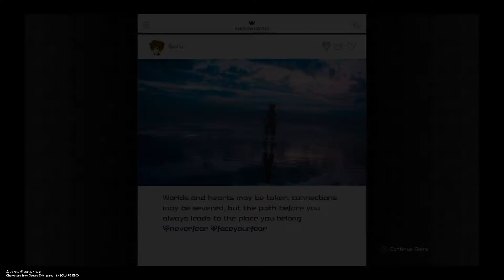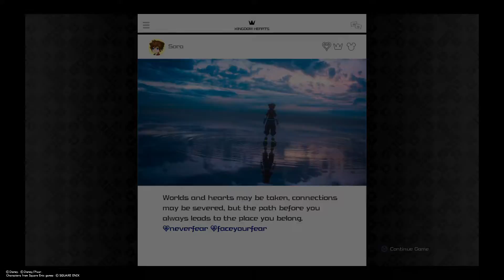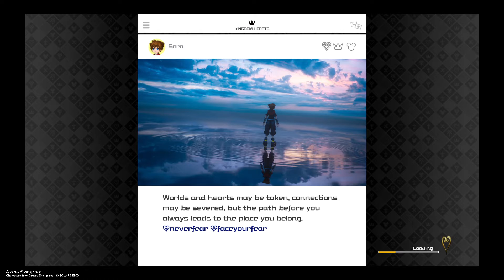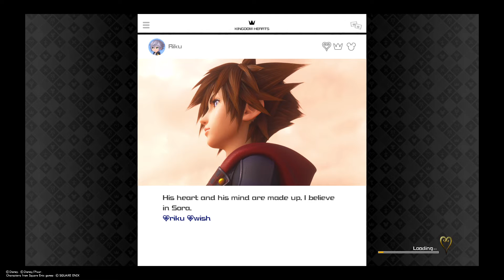KINGDOM HEARTS 3 ReMind Limit Cut Data Battles Fail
I am not good with extremely hard bosses and so sad i can't play what happens next. From what I was able to experience was an amazing soundtrack of remixed songs of Radiant Garden and a divine version of Cavern of Remembrance now Garden of Assemblage. So GOOD! Which is how this video will end. :3